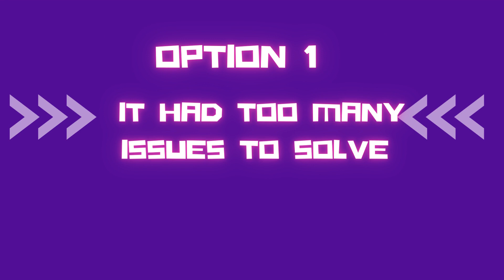maths funny riddle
Riddles are essentially language manipulatives